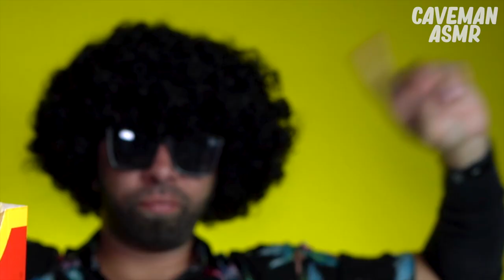ASMR BTS MEAL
☞ CAMERA GEAR USED:
○ SD card